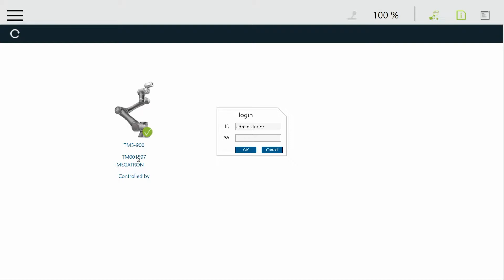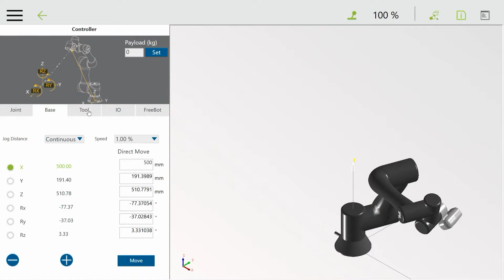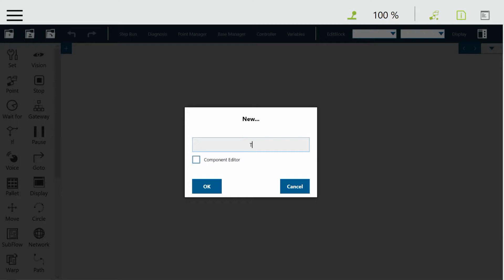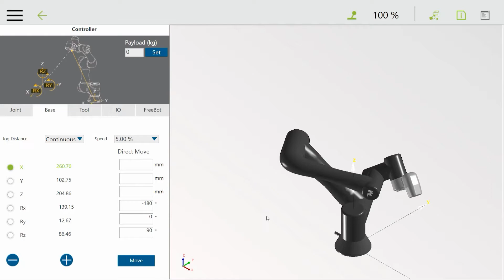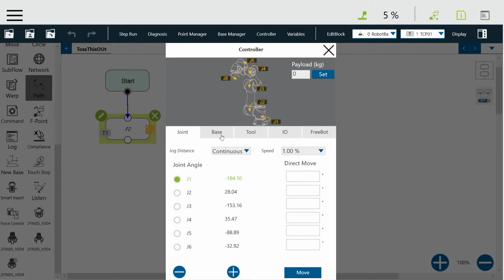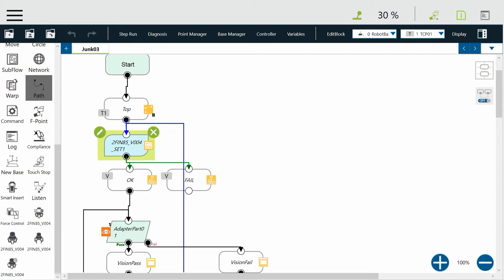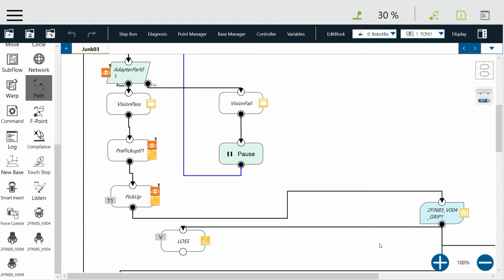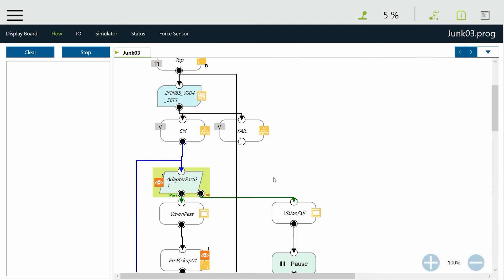TM Robot Series: Tips and Info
This video has a collection of tips for using the robot and the TMFlow programming software:

1. Connecting computer to TM Controller. 0:10
2. Using the "Controller" tool in TMFlow (multiple ways) 0:49
3. SCARA Mode and Aligning toolplate with the base 3:53
4. Adjusting positions easily 5:33
5. Robotiq gripper settings 8:07
6. Monitoring controller and program operation 10:34

If you have any questions or are just looking for some help, we're happy to discuss your application with you.